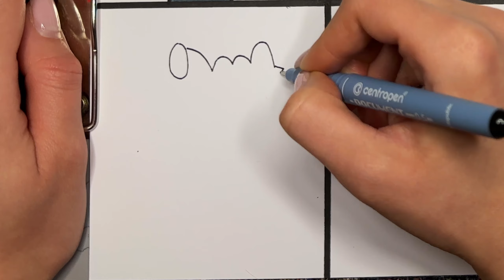Drawing Toothless Dancing Meme NEW VARIATIONS | How to Train Your Dragon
Hello everyone! Xalincon here.

Today In this video we will draw together toothless dancing meme in new variations from How to Train Your Dragon!
Let's draw with us!

Look here 🔻